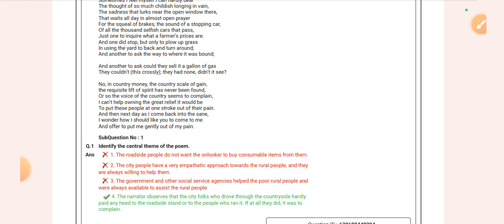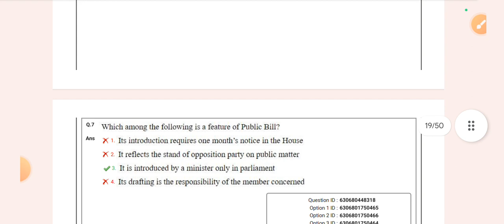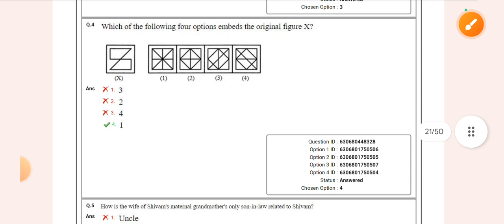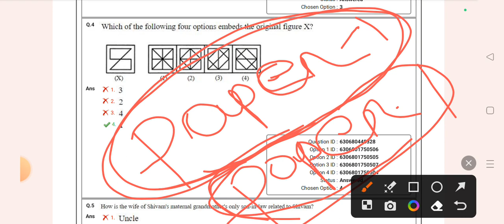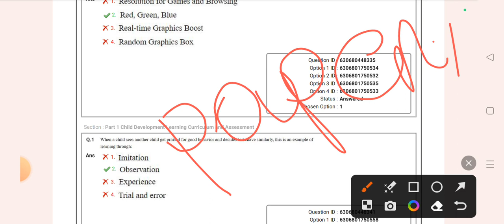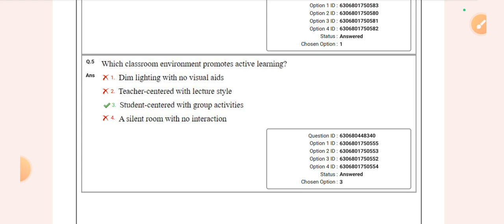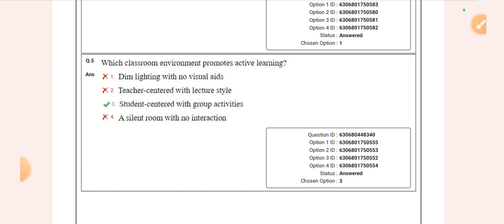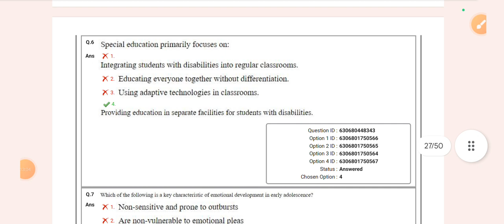JTS response key ର କୋଉ କୋଉ questions challenge କରିବେ||Proof କଣ ଦେବେ||କେତେ marks ବଢିବ